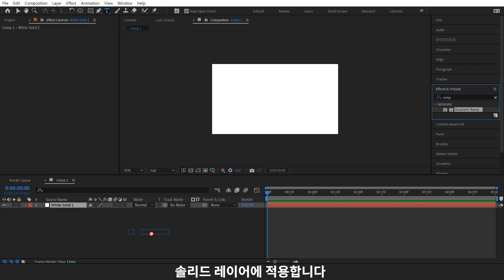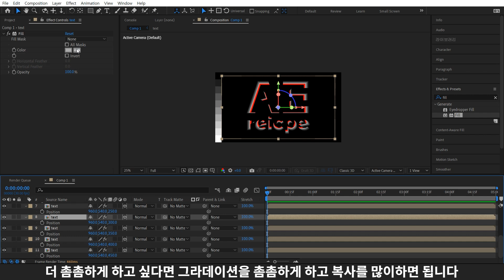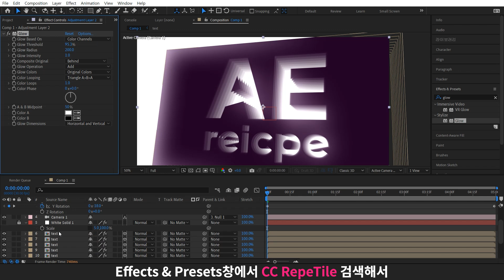겹겹이 쌓인 뚫린 텍스트 만들기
구멍이 뚫린 레이어가 층층이 쌓여서 은은한 빛을 내는 효과입니다.
각도를 다르게 틀거나 로고등 다른 도형으로 작업하셔도 멋질 것 같아요:)